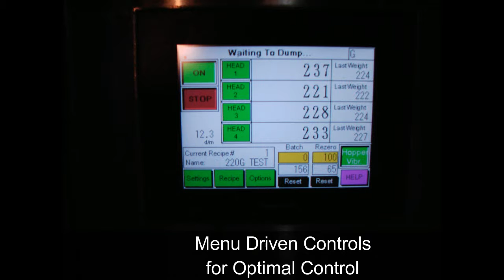PMB 4 Linear Scale for Packaging Cookies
PMB-4 dual lane scale designed for gentle filling of cookies into various size tubs.  Complete system includes infeed conveyor, scale and tub indexing conveyor.